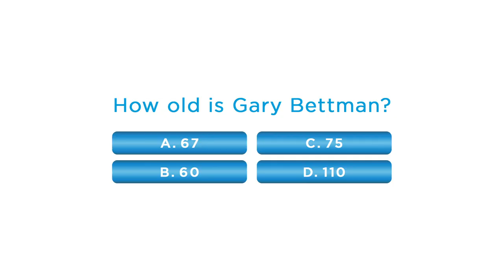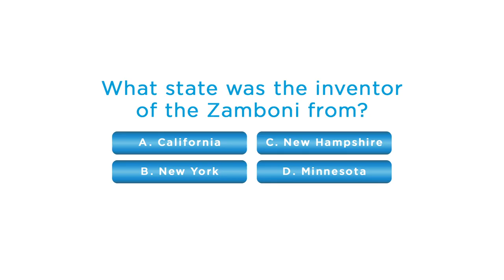Bauer Combine - Episode 2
Check out episode 2 of the Bauer Combine where some of the NHL's young superstars face-off in a game of trivia.

Feeling social?